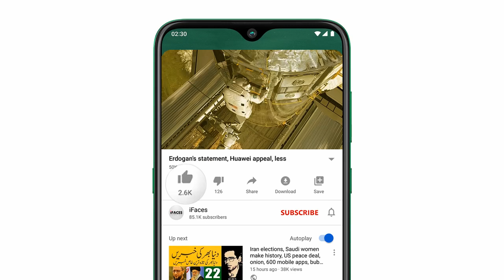HEADLINES NEWS, 9 PM, 27 JANUARY 2021, آج 27 جنوري 2021 9 بجے کي ہيڈلائن - iFaces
Headlines News, 9:00 pm, 27 Jan 2021, آج 27 جنوري 2021 9 بجے کي ہيڈلائن - iFaces
Assalamu Alaikum Respected viewers aik aour new video ke saath hum hazir hain. jis ka title hai "HEADLINES NEWS, 9 PM, 27 JANUARY 2021, آج 27 جنوري 2021 9 بجے کي ہيڈلائن - iFaces" umeed hai ke ye video bhi aap ko psand aaie gi. Thanks
امریکی افواج کے ساتھ کام کرنے والے افغانوں کو ویزے
جوبائیڈن ٹرمپ کی پالیسیوں سے سبق حاصل کریں
سعودی عرب میں اقامے کے اجرا اور تجدید کی منظوری
خروج و عودہ کی خلاف ورزی پر کتنے برس بلیک لسٹ کیا جاتا ہے ؟
سعودی عرب میں مقیم غیرملکی ایک گاڑی درآمد کر سکتے ہیں
دبئی میں سرکاری ملازمت کے مواقع
Video Title:
9 PM News, big news of 27 January 2021, Headlines News, 9:00 pm, 27 Jan 2021, آج 27 جنوري 2021 9 بجے کي ہيڈلائن - iFaces,